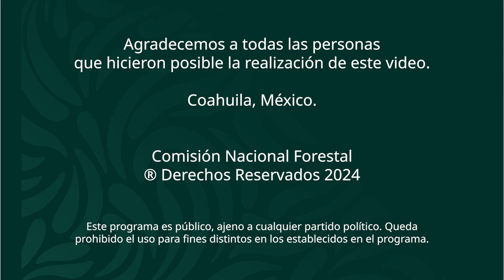Ejido Hipólito - Coahuila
Producción de Orégano / Aprovechamiento forestal no maderable
CONAFOR
SEMARNAT